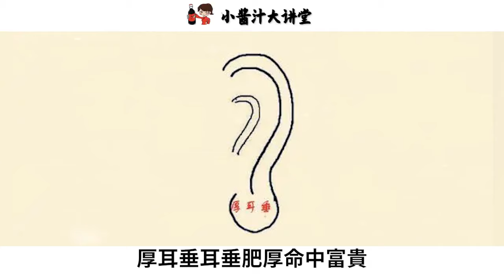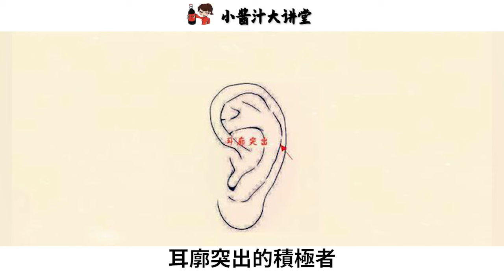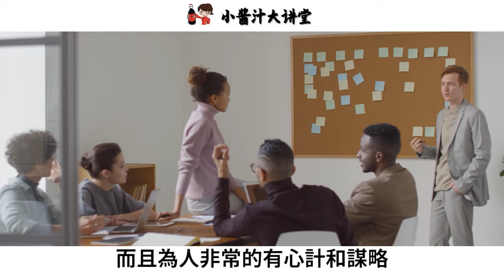耳朵看命運，六種耳型六種命，看你是富是窮？真的好準！